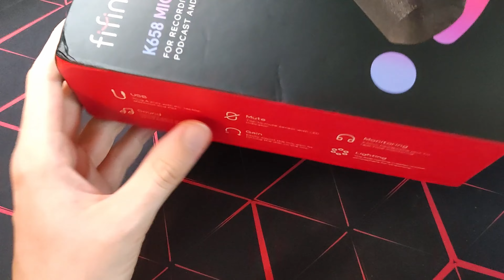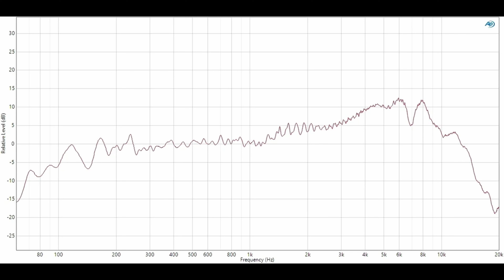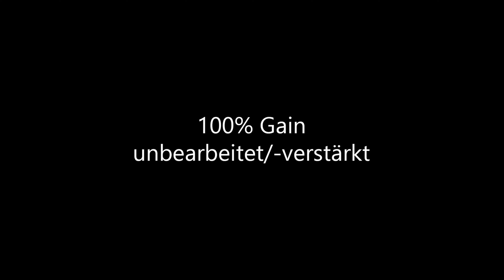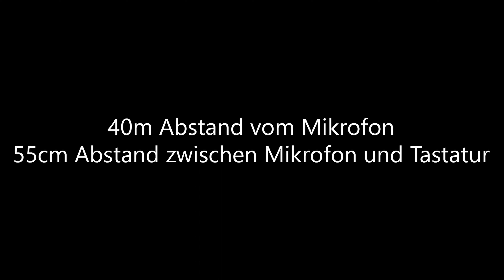Das Beste dynamische USB Mikrofon von Fifine? | Fifine K658 Review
Mein PC:
CPU Kühler
SSD 1
SSD 2

Meine Peripherie:
Monitor 1
Monitor 2
Audio Interface